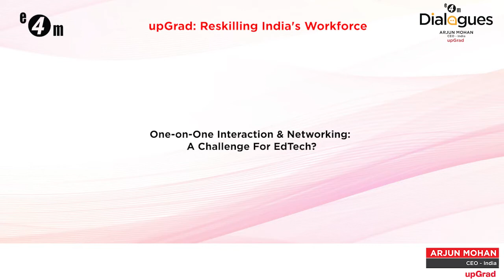e4m Dialogues With Arjun Mohan, CEO - India, upGrad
In an exclusive interaction with exchange4media Group, Arjun Mohan, CEO - India, upGrad tells us how upGrad, Asia’s higher EdTech leader is Reskilling India’s Workforce. He highlights the challenges facing online education, the opportunities and how connecting upskiling with outcome creates a sustainable business model and why online networking is the future. Mohan also explains how upGrad leverages consumer insights and aims to become a lifelong learning partner to anyone who wants a successful outcome driven career by enabling them in their journey.